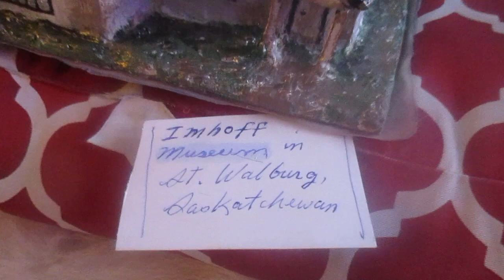MVI 1687 imhoff museum in saskatchewan